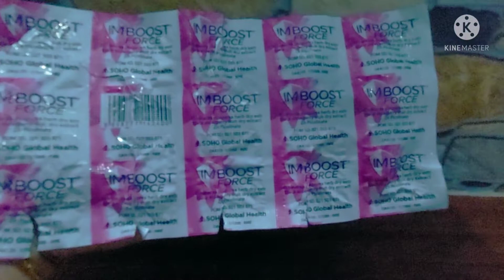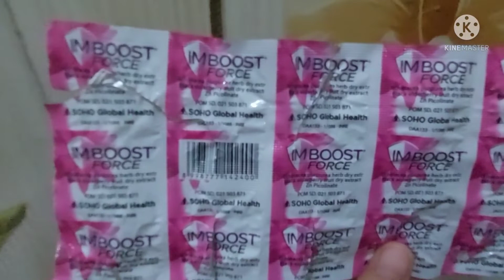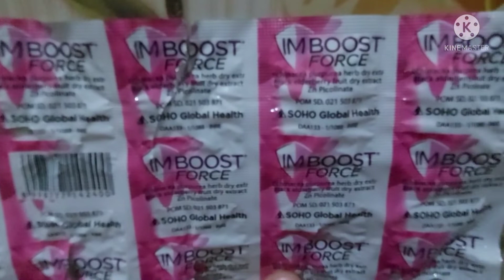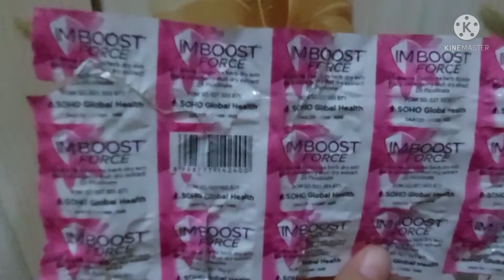IMBOOST FORCE | MENJAGA DAYA TAHAN TUBUH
Imboost Force, mungkin Anda sudah sering mendengar obat atau suplemen yang satu ini. Digunakan untuk menjaga daya tahan tubuh, suplemen ini bekerja dengan merangsang sistem imun agar dapat melawan infeksi akut, atau berulang.